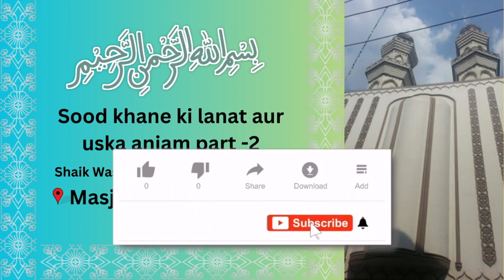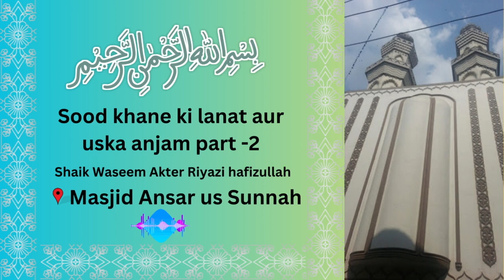Sood khane ki lanat aur uska anjam part 2 | Shaik Waseem Akter Riyazi hafizullah | Masjid Ansar us